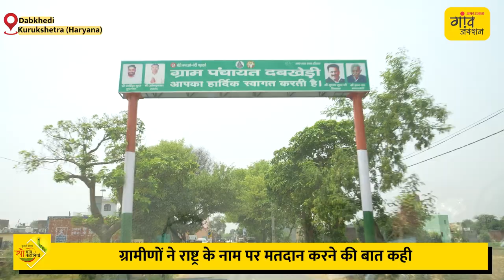महंगाई-बेरोजगारी नहीं, कुरुक्षेत्र के गरीबों के लिए ये है सबसे बड़ी बात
गांव जंक्शन की चुनावी यात्रा कुरुक्षेत्र के दबखेड़ी गांव पहुंची। इस गांव में ज्यादातर दलित लोग रहते हैं। यहां ग्रामीणों ने राष्ट्र के नाम पर मतदान करने की बात कही। लोगों ने गांव की बदहाल सड़कों का मुद्दा भी उठाया। वहीं, गरीब, मजदूर और किसानों ने अपने दिल की बात रखी।

वीडियो में देखिए ग्रामीणों ने क्या कहा..